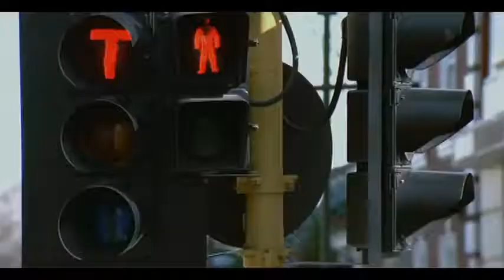COOL ENTRY hrithik roshan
KNPH BEST SCENE